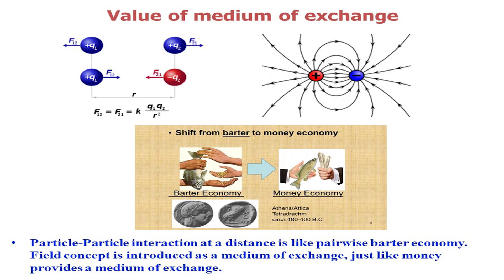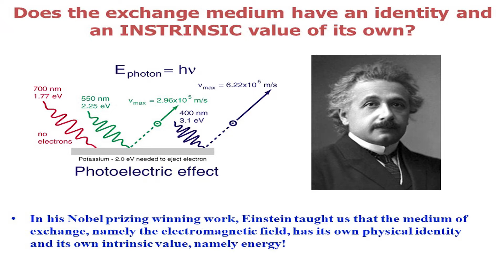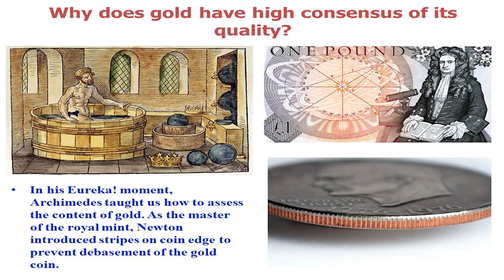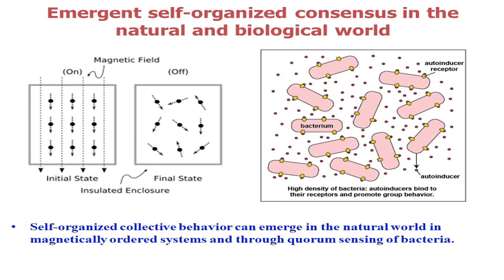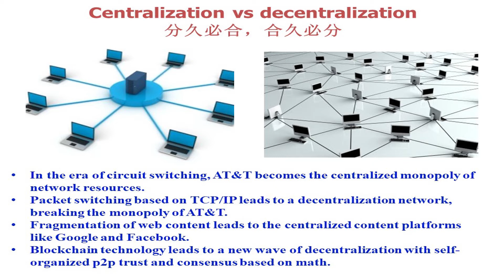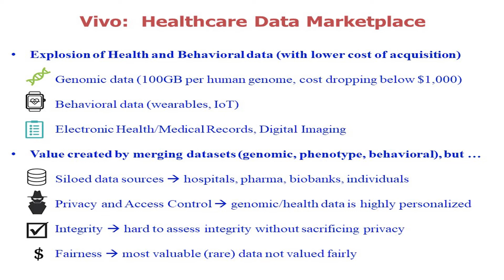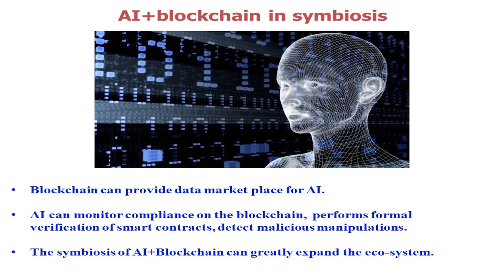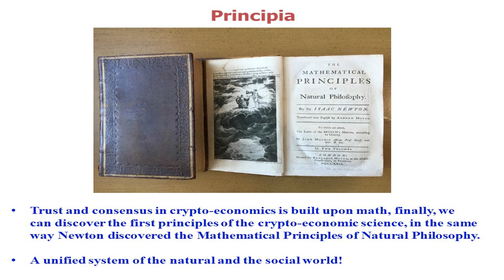GDIS | In Math We Trust - Shoucheng Zhang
Shousheng Zhang, Stanford Professor and Founding
Chairman of DHVC, gave the speech at the Global Disruptive Innovation Summit on Oct 1, 2018, held by Silicon Valley Business Institute.

About us:
Global Disruptive Innovation Summit (GDIS) is hosted by Silicon Valley Business Institute (SVBI). SVBI is founded in Silicon Valley since 2015, with a wealth of innovation, entrepreneurial resources, and strong relationships with leading companies, incubators, and business schools. With abundant experiences in overseas study service, powerful capabilities of resource coordination, integration, and product development, SVBI provides enterprises a global platform which docks the world’s leading companies, business schools, and high-end forums; helps in learning advanced enterprise management model and forefront industry information; strengthens international cooperation; and promotes business innovation & revolution. Most important, SVBI focuses on providing innovation and entrepreneurship education for global high-end executives, entrepreneurs, and investors. What SVBI provides is a worldwide powerful networking.